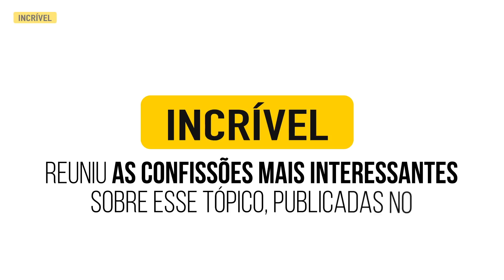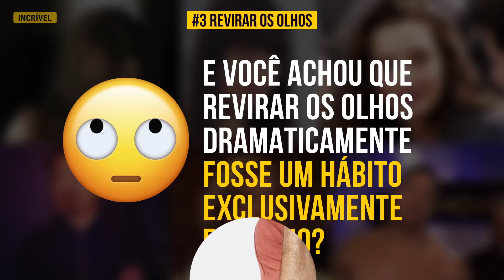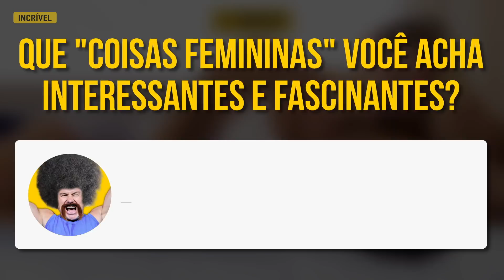13 Coisas "Femininas" que os Homens Amam Secretamente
Muito homens são, no fundo, sensíveis, embora muitas vezes tenham vergonha de dizer isso e machucar sua imagem masculina. O Incrível reuniu as confissões mais interessantes sobre esse tópico. Divirta-se!

5-Minute Crafts Youtube: goo.gl/0f2h9p